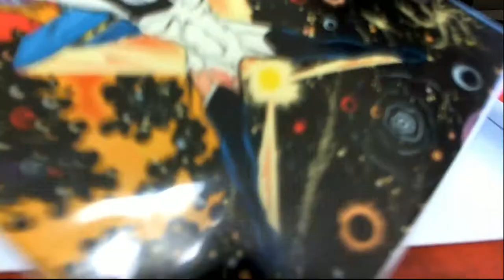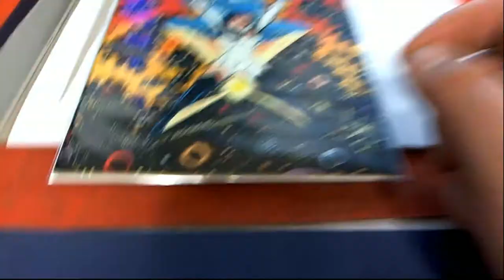2019 Comic Quest Raw Edition ID COMQUEST300